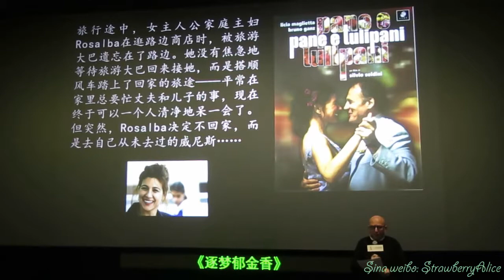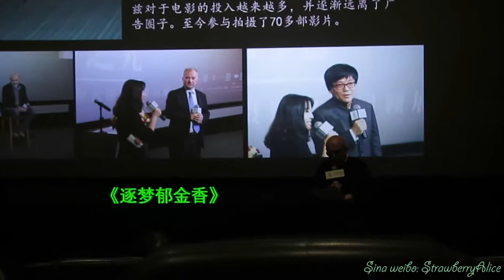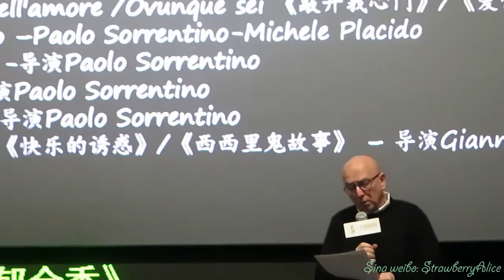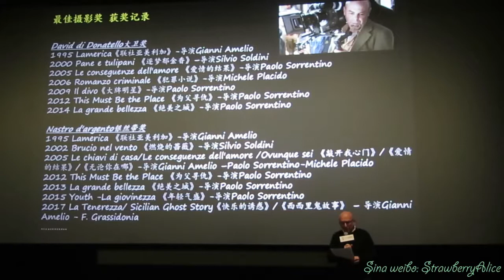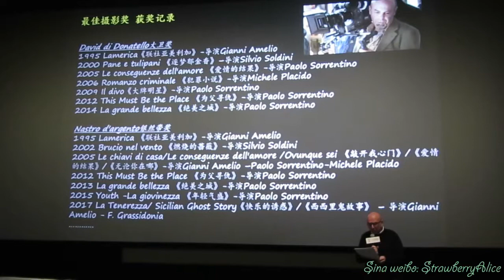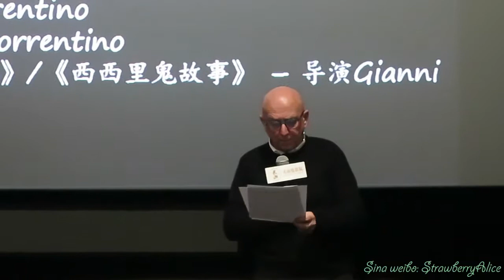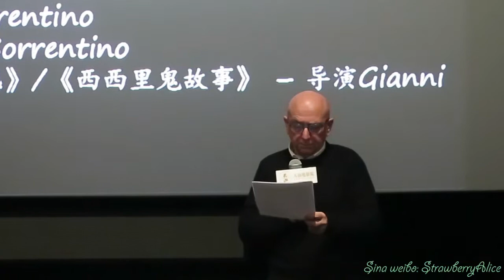Luca Bigazzi Cinematographer - A Retrospective, 《Pane e tulipani》, Shanghai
电影之光——路卡·毕格兹摄影电影回顾展，《逐梦郁金香》 The Light in Cinema: Luca Bigazzi Cinematographer - A Retrospective, 《Pane e tulipani》(2000)，3楼2号厅，映前讲解，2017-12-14 周四 19：15 天山电影院（虹桥艺术中心）Shanghai Tian Shan Cinema, Hongqiao Art Center.